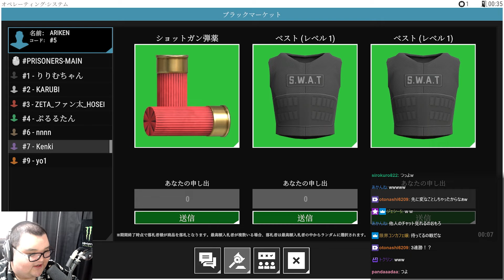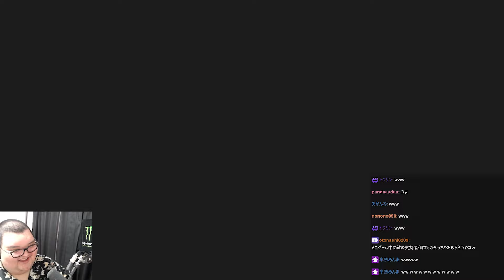なちょ猫に躊躇なくSGを撃たれて裏切られるありけん【ありけん/Prisoners/切り抜き】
00:00 ダイジェスト
00:12 りりむは信用しない
03:19 容赦無いなちょ
04:27 支持者達に紛れたぷるる
07:42 なちょが1番やばい